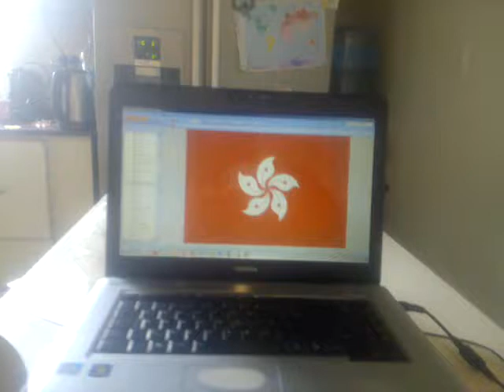APEC Banderas del mundo